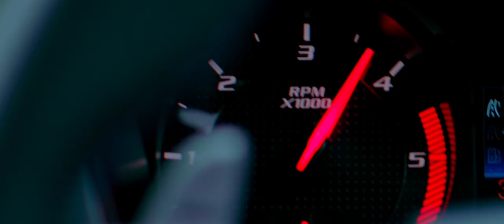Ford // Adventure (Director's Cut)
Ford campaign introducing a new test drive experience around Malaysia.

Production: Playhouse Pictures
Agency: Ensemble

Director: Marcus Joseph
Producers: Amar Fhairuz & Azhari Mohd
Cinematographer: Simon Chin MsC
Production Design: Abe Is Barang Baik
Composer: Jonny Higgins
Voice: Toby Ricketts